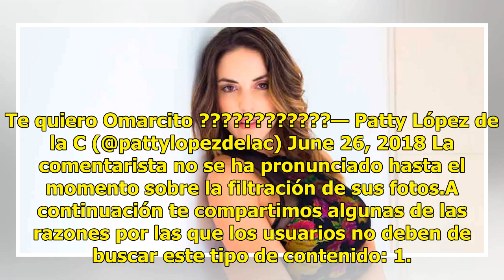Filtran fotos de Patty López de la Cerda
Los hackers lo volvieron a hacer y esta vez su víctima fue la conductora de TV Azteca Deportes, Patricia López de la Cerda. De la Cerda se encuentra en Rusia como parte del equipo de Azteca para cubrir la Copa del Mundo, pero eso no detuvo a los hackers que filtraron fotos de la conductora. Se rumor...